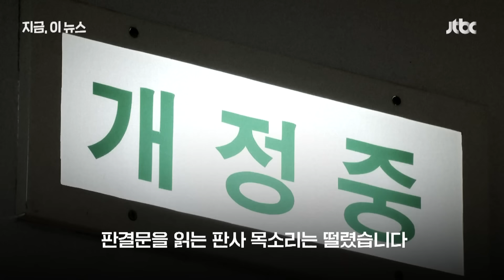꽃 선물 사왔다고 때린 새엄마...선고하던 판사도 울먹였다 ｜지금 이 뉴스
초등학생 형제를 때리고 학대한 40대 부모가 실형을 선고받았습니다. 1년 7개월 동안 아이들을 때리고 굶기고 정서적으로 괴롭혔습니다. 첫째 아이는 모은 용돈을 엄마 생일에 꽃을 선물했다가 맞았습니다. "돈을 함부로 쓴다"고 야단맞았습니다. 아빠는 이걸 모른 척했습니다. 이 비정한 부모에게 법원은 실형을 선고했습니다. 판결문을 읽는 판사는 울먹였습니다.